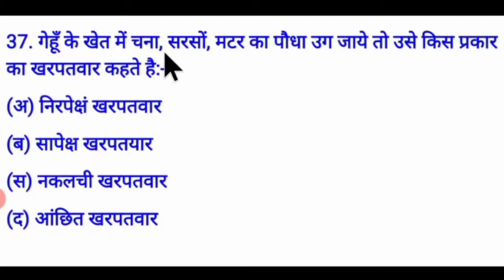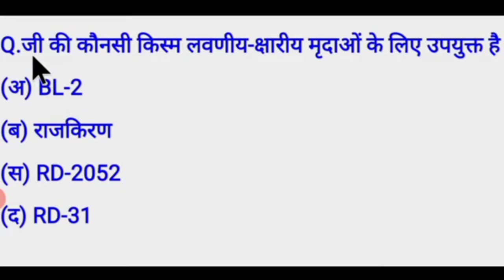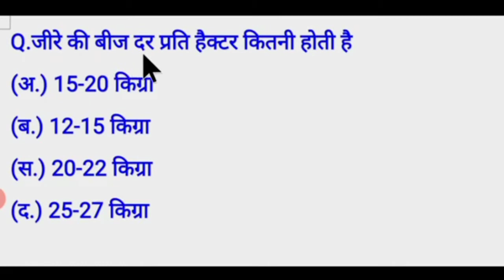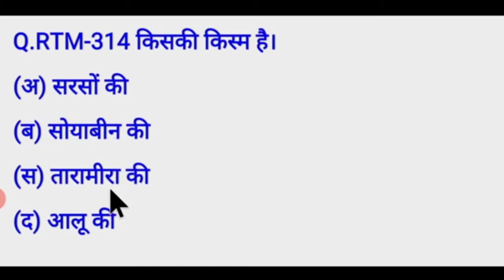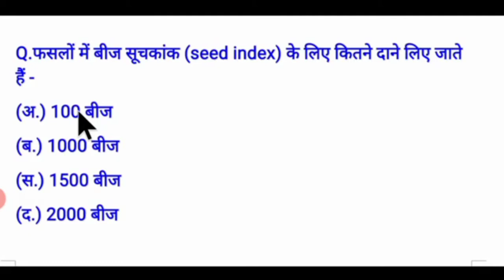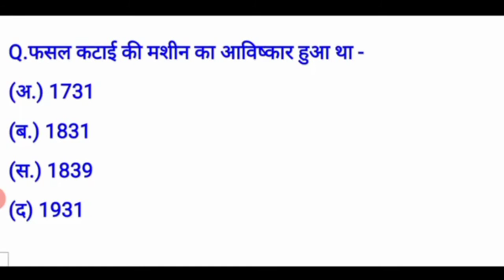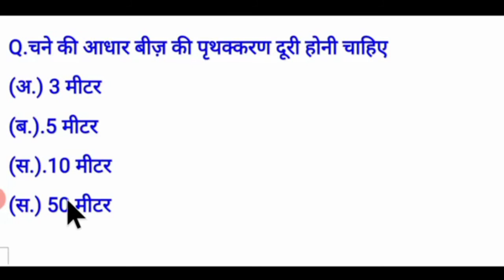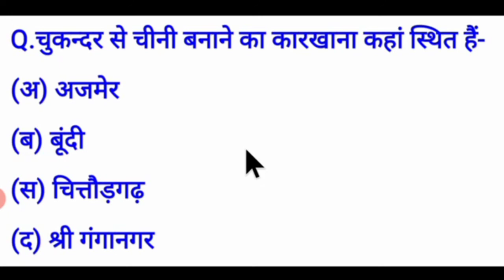AGRI SUPERVISOR JET ICAR BHU MPPAT UPCATET IMPORTANT QUESTION PART-3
Hello🙏🙏🙏...Imperial Agro Classes में आप सभी का स्वागत है.

Is video me mene apko jet icar or agriculture KE MOST IMPORTANT QUESTION BTAYE HAI